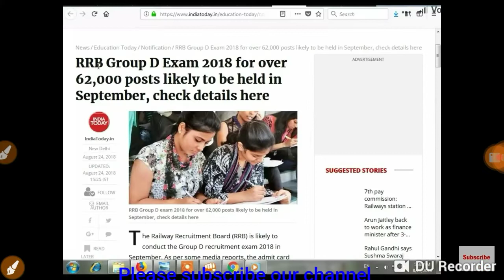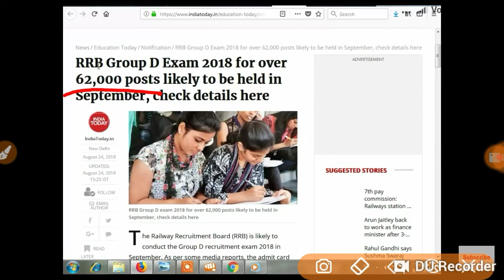Railway D group exam date ( 17 SEP से exam)😊👍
अब आप का इंतजार समापत